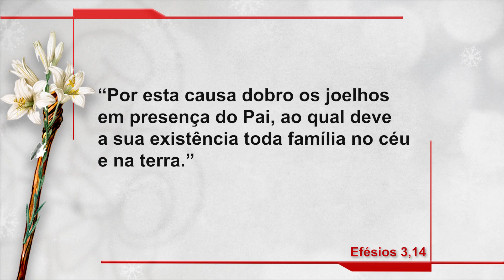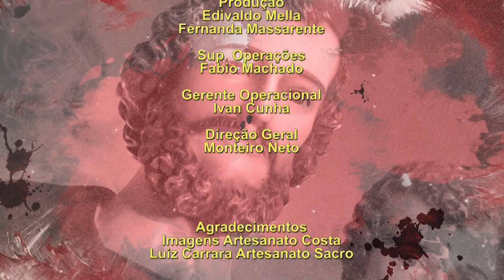Novena dos Filhos e Filhas de São José - 18/12/21